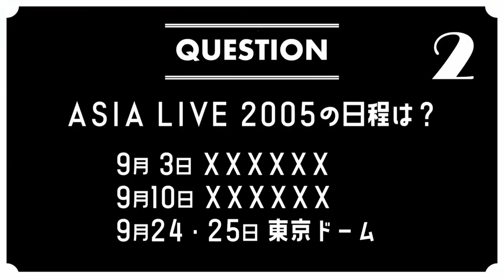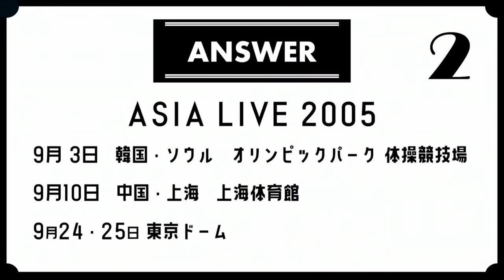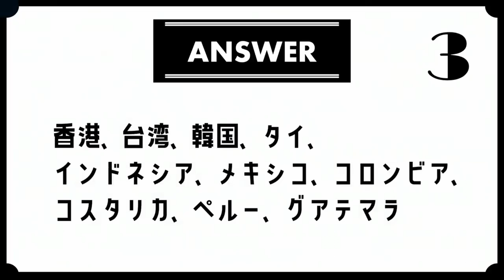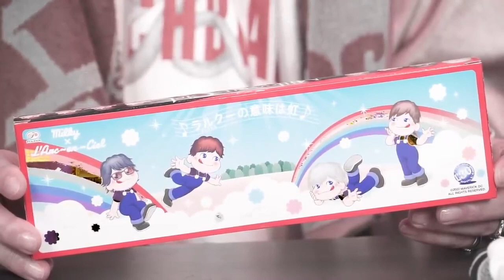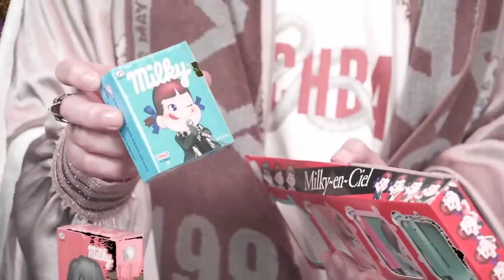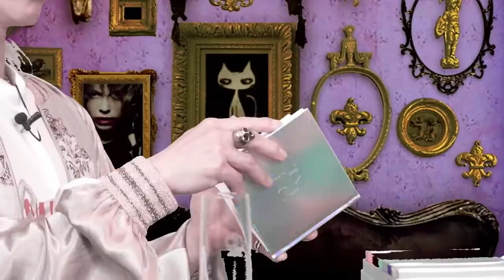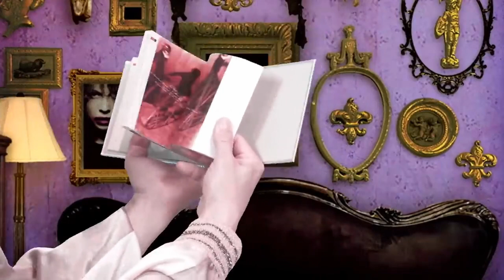【HYDE】トーク１７